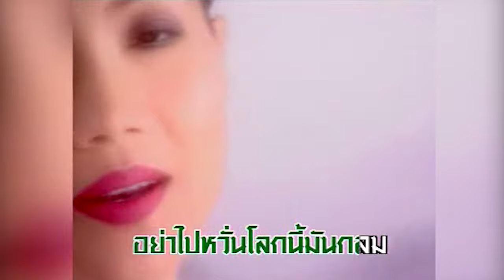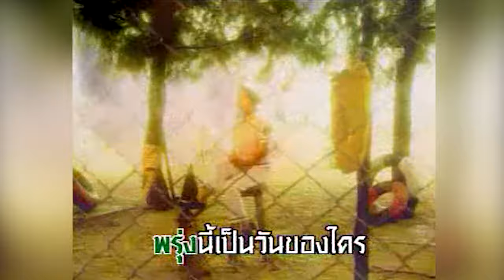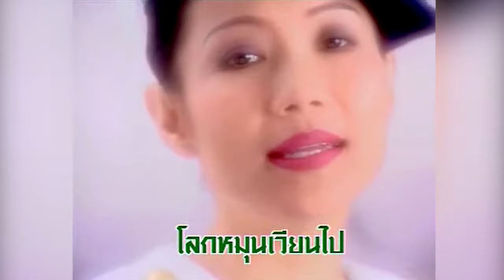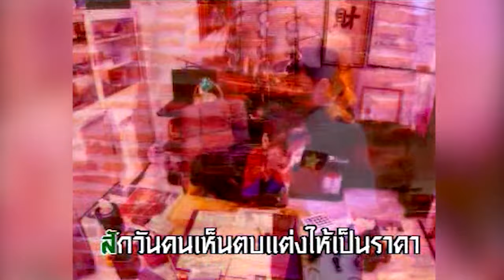โลกนี้มันกลม - ไก่ พรรณนิภา [OFFICIAL MV]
เพลง โลกนี้มันกลม
อัลบั้ม ค่าน้ำนม
ศิลปิน ไก่ พรรณนิภา

Joox : https: available
iTune Music : available
TrueID Music Link :available

เนื้อเพลง :

โลกนี้มันกลมจะมัวขื่นขมทำไม
เก็บความทุกข์มาสุมใจ
ให้เป็นไฟเผาไหม้ทุกวัน
ถ้าเรื่องความรักอกหักยิ่งดูน่าขัน
ทรุดโทรมเพราะยอมแพ้มัน
อย่าไปหวั่นโลกนี้มันกลม
โลกนี้เวียนวนผู้คนก็ล้นโลกา
เลือกเอาไว้แนบอุรา
ให้ท่วมฟ้ามีมาให้ชม
ถ้าเจอรักแท้เผื่อแผ่แก่ใจให้สม
โลกนี้ก็ดูรื่นรมย์
นั่งนอนชมให้สมใจเรา
ดู..เราดูคอยดูวันใหม่
พรุ่งนี้เป็นวันของใคร
อยู่ที่ใจอย่ามัวโง่เขลา
ความรักโรยรา
ชินชาเหมือนเสื้อผ้าเก่า
สวมใส่พาใจหมองเศร้า
เขาเบื่อเราของธรรมดา
โลกหมุนเวียนไป
ช่างใจใครเขาเลือนลาง
ทอดทิ้งฉันไว้ริมทาง
อาจได้พบคนเวทนา
สักวันคนเห็นตบแต่งให้เป็นราคา
วันนั้นเรา คงมองหน้า
อย่าทำตาสำออยเสียดาย

Executive Producer : วิศาล พันลาย
Producer : ศาสสัณฑ์ บุญญาสัย, วิศาล พันลาย
ที่ปรึกษา :  อ.วิทยา, คุณสายพิณ, คุณบุญศรี, คุณเดชา
ศิลปิน ขับร้อง :  ไก่ พรรณนิภา จิระศักดิ์
ร้องประสาน : แหม่ม นัฏธร, ปอย ภัคพร
บันทึกเสียง :   LEPSO STUDIO
เรียบเรียงเสียงประสาน : ปุ๋ย - ศาสสัณฑ์ บุญญาสัย
ดนตรีดีไซน์ :  ต้อย, ปุ๊ก,  ตี๋, อ.สมประสงค์, Mr.Keju
MIX DOWN : ปุ๋ย ศาสสัณฑ์, ไก่ วันชัย